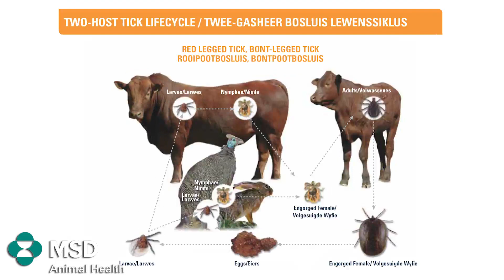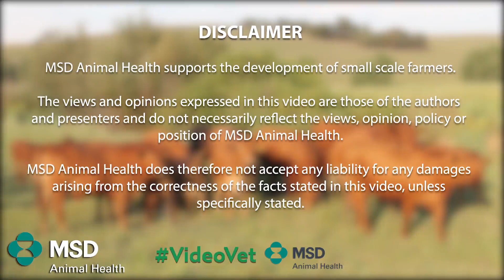Long Acting Tick Control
Learn about the different types of ticks and how to manage them.